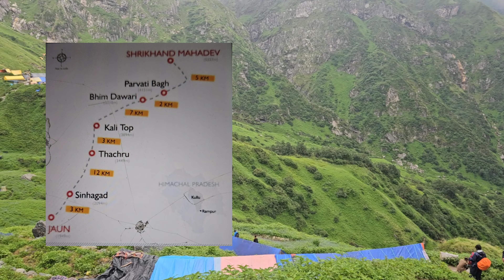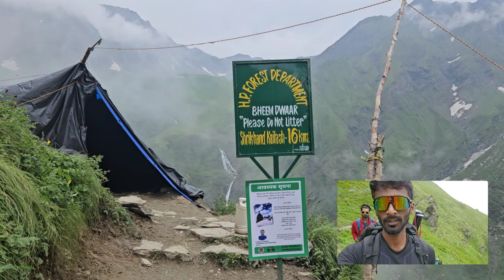😱🤕பல தடைகளை தாண்டி🥺 கைலாஷ் மலை🏔...இமயமலை😍🍃 @beyondthecitye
The Shrikhand Kailash summit route from Kali Top to Bheem Dwar is a breathtaking yet challenging trek:

*Kali Top to Bheem Dwar Route (22 km, 10-12 hours)*

1. *Kali Top (12,700 ft)*: Begins with the scenic view and Decend steeply crossing a mega Glacier and  passing two valleys
2.*Bheem Dwar (14,000 ft, 7 km)*: Ascend steeply to the ridge, passing scenic meadows.

*Route Highlights*

- Panoramic views of Parvati Valley
- Dense forests and picturesque meadows
- Thrilling river crossings
- Stunning Himalayan vistas

*Challenges*

- Steep ascents and descents
- Unpredictable weather
- Remote terrain with limited amenities

*Essentials*

- Physical fitness required
- Experienced guide recommended
- Proper trekking gear and equipment
- Acclimatization essential

This route demands resilience and determination, but rewards with breathtaking views and spiritual enlightenment.